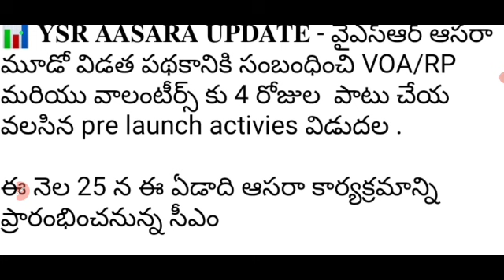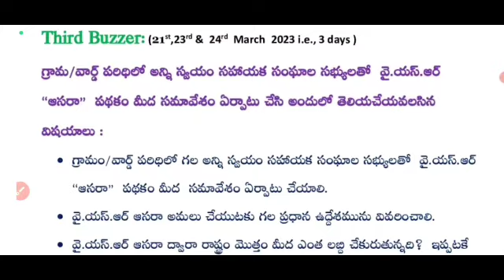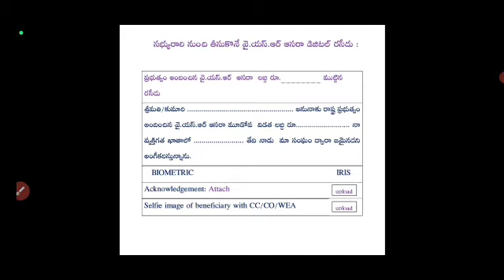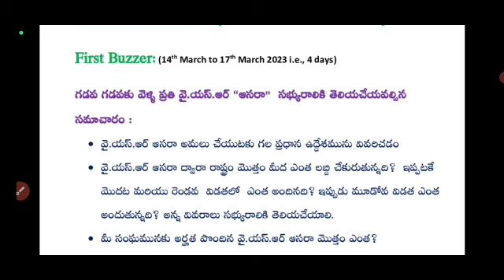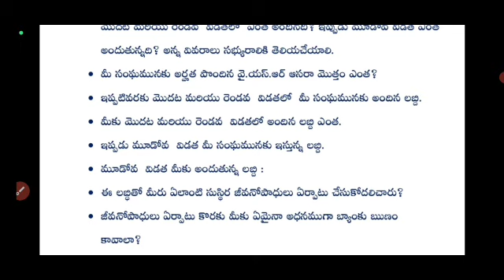AP లో రేపు డ్వాక్రా రుణమాఫీ కోసం అన్ని గ్రూపులు మీటింగ్ జగన్ మీకు మీటింగ్ లో ఇవన్నీ ఇస్తున్నారు 2023